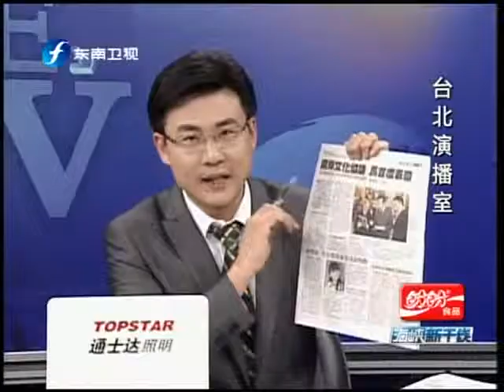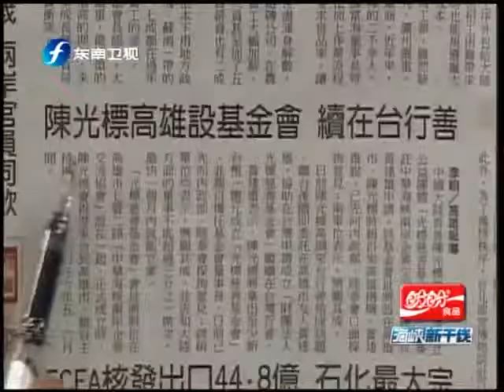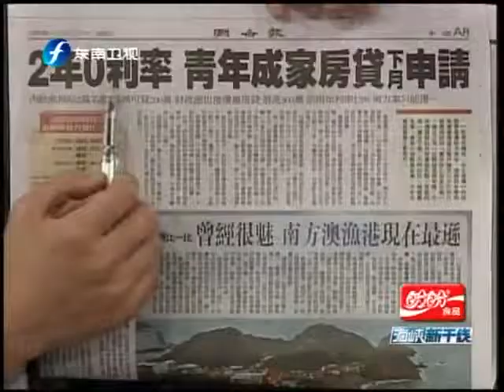海峡新干线 《海峡新干线》 2011-02-10